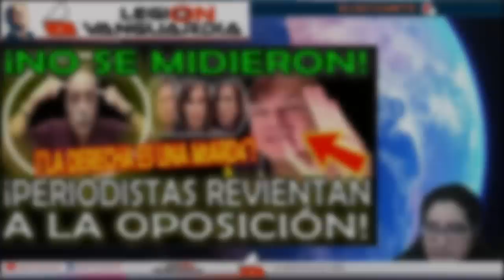¡TREMENDA PVTIZ4 REVIENTAN A PANISTAS!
GRACIAS POR ESTAR AQUÍ, BIENVENIDO A LEGION VANGUARDIA